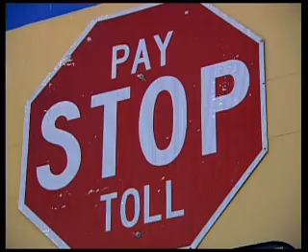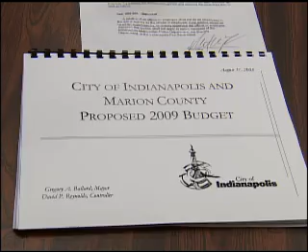Capitol Watch Show - August 13, 2008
Jennifer & Abdul discuss this week in Indiana politics.